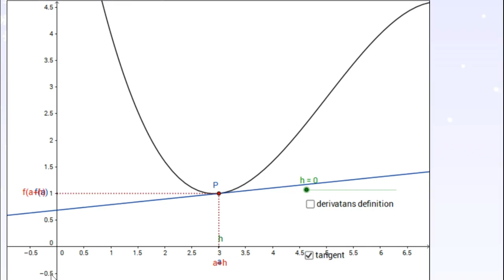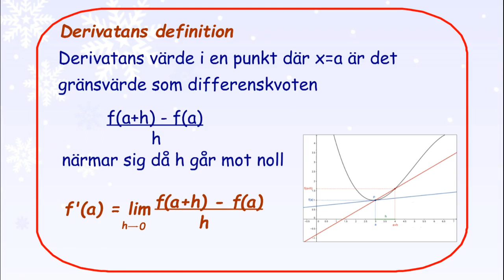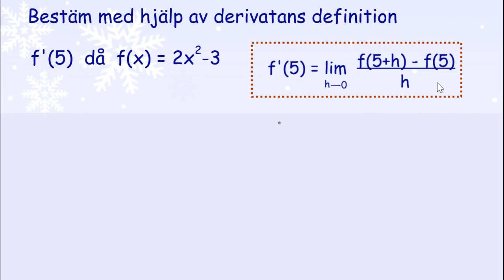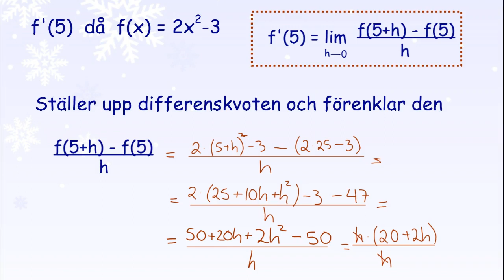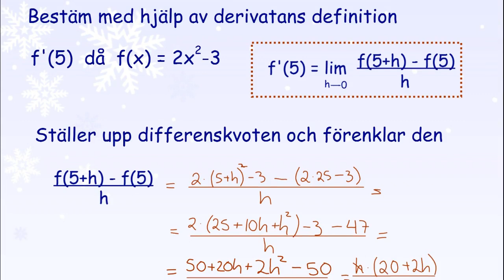2.2.2 Derivatans definition